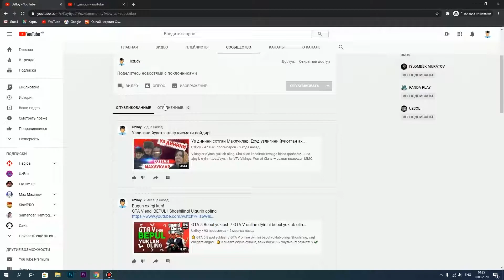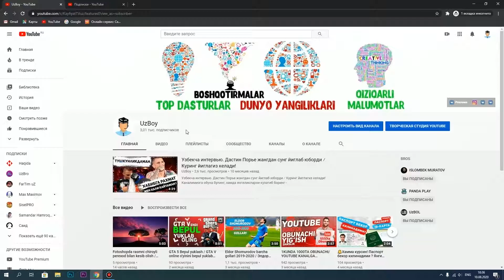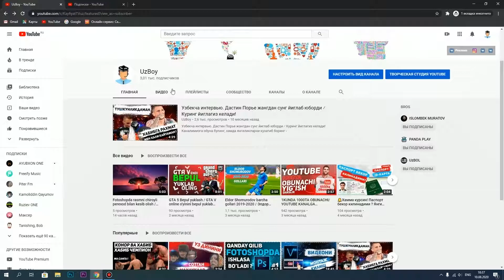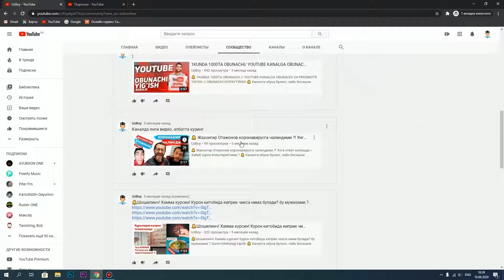Cообщество булимини кандай очса булади? / Hamjamiyat bo'limini olish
Kerakli manzillar
Biz bilan aloqa:
Mening kompyuterim:
➥Processor: Intel Xeon e5 2689
➥Videocard: AMD Radeon Rx 580
➥Motherboard: X79 LGA2011
➥Ram: 16GB 1600Mhz
➥Hdd: 1TB+ 120Gb SSD
➥Webcam: Logitech C270
➥Microphone: Samson C01U Pro 🔔 Cообщество булимини кандай очса булади? / Hamjamiyat bo'limini olish
✔️ Фикрингизни албатта ёзиб колдиринг, ва мен уларни укиб чикаман! ;)
👇 Описание ни очиб укинг 👇

🕓 Видеолар уртача бир хафтада бир марта чикади.

Комментарийда сукинмайлик, узинггизни хулк-атворингизни намойиш этманг)

uzboy uzb uzbek узбой узб узбекблоггерлар жонли эфир kayfiyat tv jonli efir кайфият тв узбек шоу uzbek shou uzbekcha узбекча uzbek tilida узбек тилида